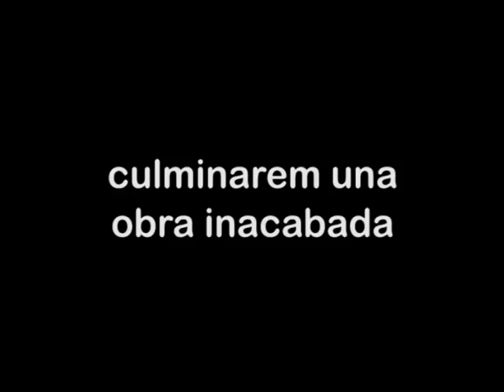Aquest any, 10!!